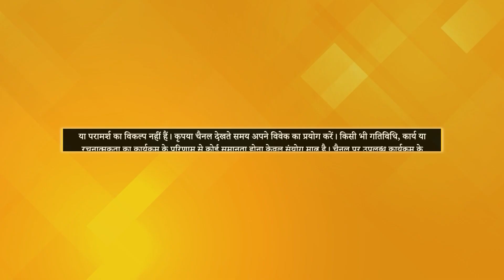How to Stay Positive in Life? | Rachna Shankar, Delhi | Dhyan Se Chamatkar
दिल्ली की रहने वाली रचना शंकर के जीवन में पहले बहुत सारी परेशानियां थी लेकिन ध्यान करने से उनके जीवन में positivity आई साथ ही वह खुश रहने लगीं।

रचना शंकर का ध्यान का संपूर्ण अनुभव जानने के लिए वीडियो को अंत तक देखें।

Watch the video till the end to know about Rachna Shankar's complete meditation experience.

For more information or for any queries contact PMC Hindi on WhatsApp @ 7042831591